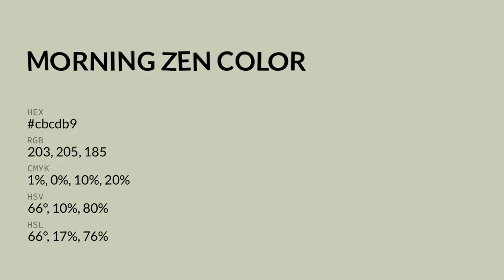Morning Zen color cbcdb9 hex color - Green color - Cool color cbcdb9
What color is Morning Zen ? cbcdb9 hex color - Green color - Cool color cbcdb9

Hex cbcdb9 Color Code is also known as Morning Zen color.

Hex cbcdb9 Color code in RGB color code model is created after adding 79.61% red color, 80.39% green color and 72.55% blue color.
Hex cbcdb9 Color code in CMYK color (process color) code model is generated after subtraction of 0% cyan, 0% magenta, 9% yellow and 19% black.